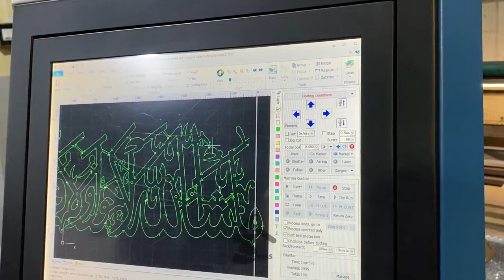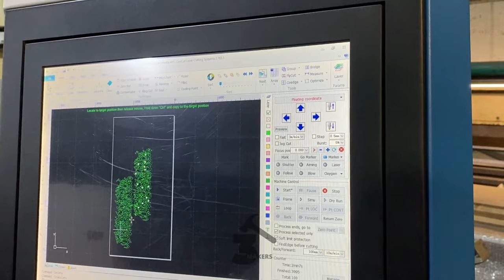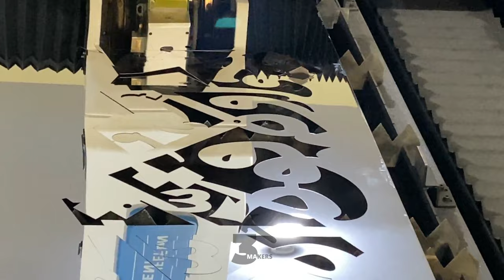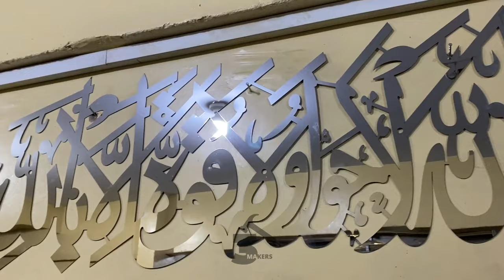How CNC Laser Machine Made Beautiful Islamic Calligraphy l CNC Plasma Cutting Machine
Experience the intricate charm of CNC laser machine-crafted Islamic calligraphy at Taj Laser Cutting. Our skilled team, led by Mr. Khalid, transforms metal with precision into stunning artwork. Each piece encapsulates the beauty of Islamic art, blending tradition and technology seamlessly. Elevate your space with these masterpieces that reflect a perfect union of craftsmanship and innovation. Enhance your surroundings with the spiritual essence of Islamic calligraphy expertly carved through our CNC laser machine.

How Computerised Laser Cutting Machine Works | Most Advanced Technology For High Precision Cutting | Plasma Cutter Metal Art | How Wonder This Cnc Laser Machine Made Beautiful Islamic Calligraphy | Cnc Plasma Cutting Machine | कम्प्यूटरीकृत लेजर कटिंग मशीन कैसे काम करती है | उच्च परिशुद्धता काटने के लिए सबसे उन्नत तकनीक | यह कितना अद्भुत है कि इस सीएनसी लेजर मशीन ने सुंदर इस्लामी सुलेख बनाया